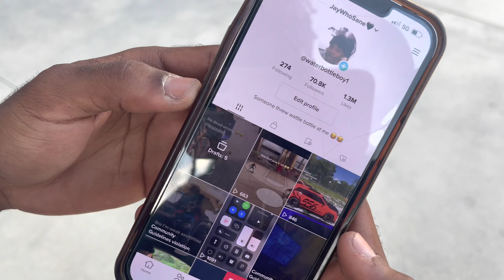I DIDNT KNOW I WAS THIS GOOD🥹 *MUST WATCH* I GOT A NASCAR CONTRACT!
Beats by: @squirlbeats go fwh!